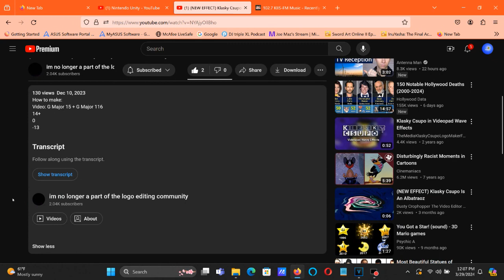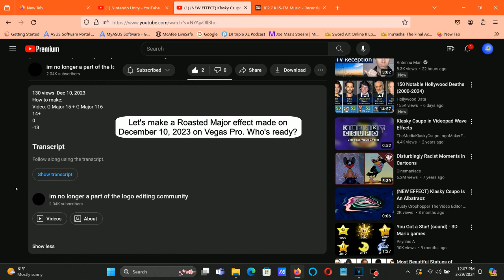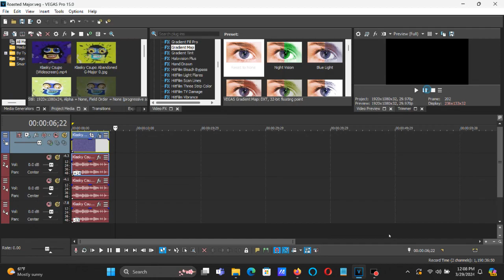How To Make Roasted Major On Vegas Pro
How To Make Roasted Major:

(VideoFX)

1st: Gradient Map - Spot 2: Blue/G-Major 116

0; R:   0, G:   0, B:   0, A:   0
1; R:   0, G:   0, B:   0, A:   0
2; R:   0, G:   0, B: 255, A: 255 (Blue)

2nd: Wave - Horizontal Only

(AudioFX)

elastique
Efficient

+14
0
-13

(NEW EFFECT) Klasky Csupo in Roasted Major